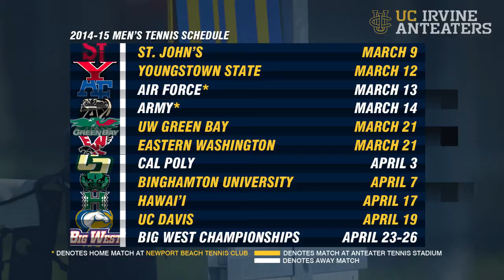UC Irvine Men's Tennis Schedule Released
2014-15 UC Irvine Men's Tennis schedule has been released.